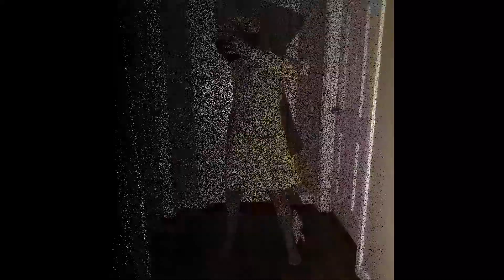CAPTAIN TOAD TREASURE TRACKER Part 11.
Don't forget to Power-Tap the subscribe button if you have not already, give my video a big thumbs up, Leave a positive comment in the comment section below, hit the notification button and also Please follow me on twitter: @got_jenna as well as instagram: JENNA_GOT_GAMES. Love you guys. FNAF AR CODE: Q3RKABQEPR also believe most of the audio is good now...pls bare with me ...I will get it at 💯. thanks.